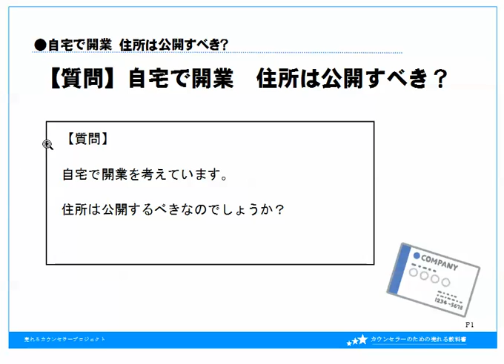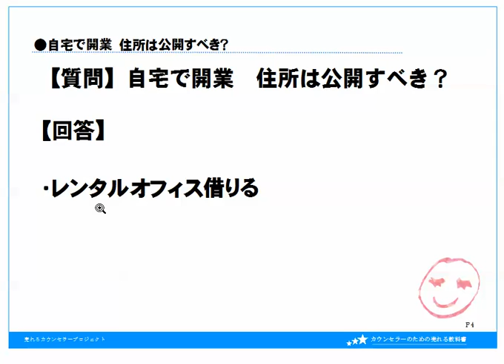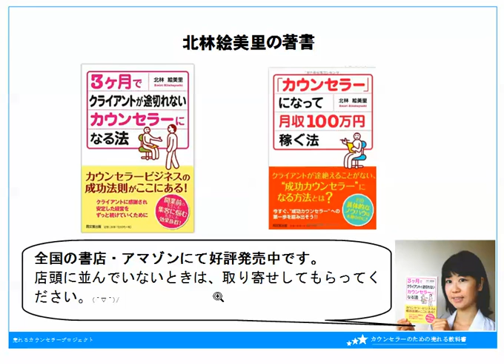カウンセラー自宅で開業、住所を公開したくない人の対策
カウンセラー先生のよくある質問に北林絵美里がお答えしています。

無料相談随時受付中中です。